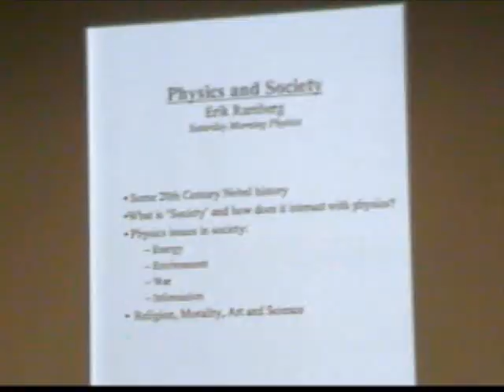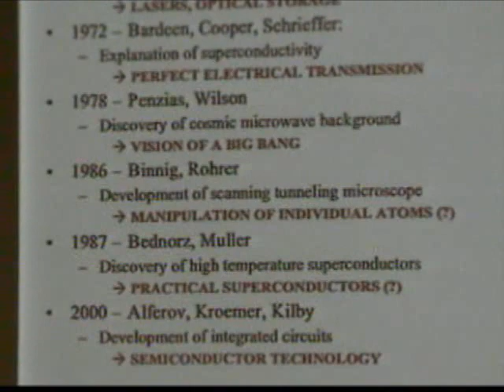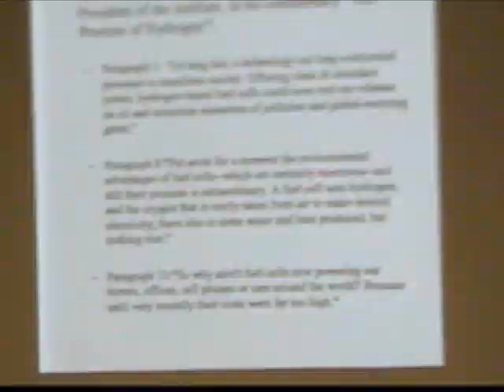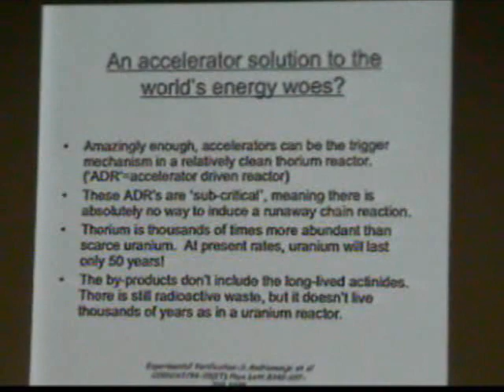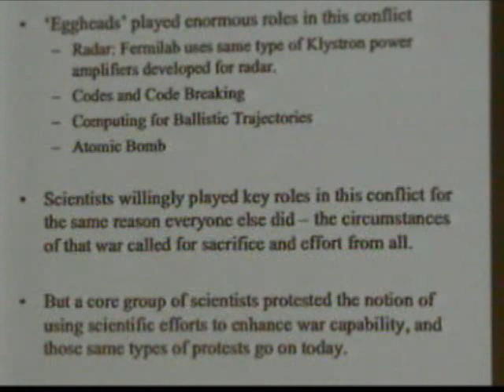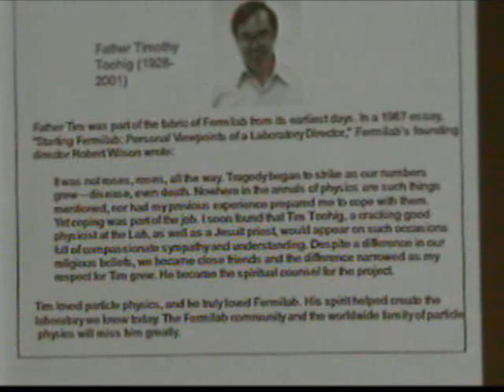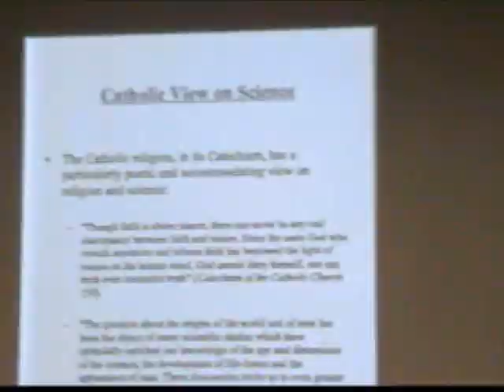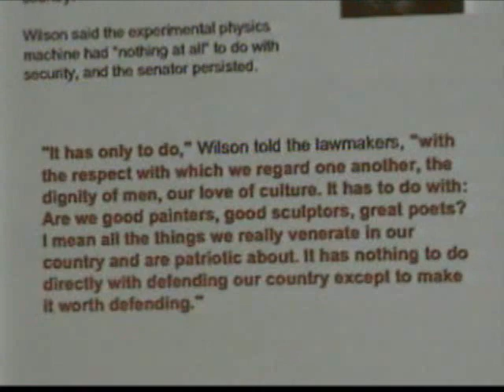Physics and Society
Fermilab physicist, Dr. Erik Ramberg talks about the role high energy physics plays in society and how society dicates the roles of high energy physics. This presentation was part of Fermilab's Saturday Morning Physics program.